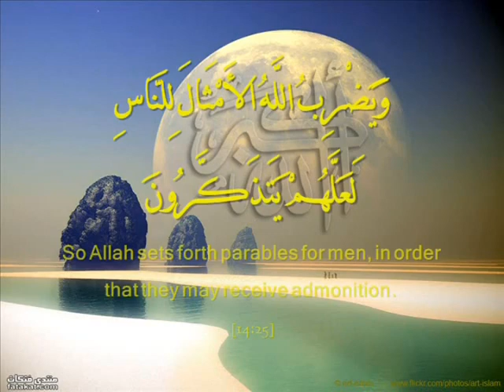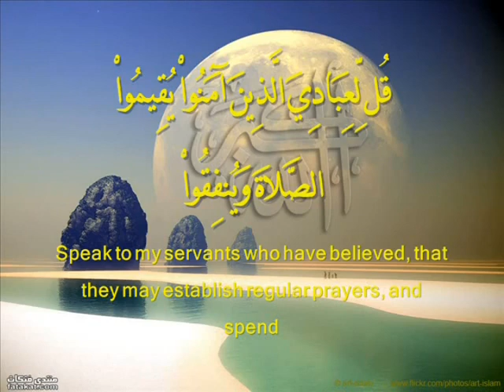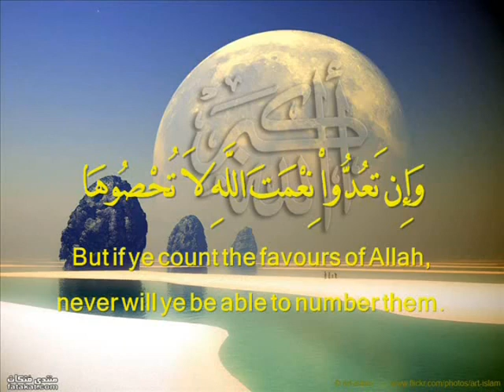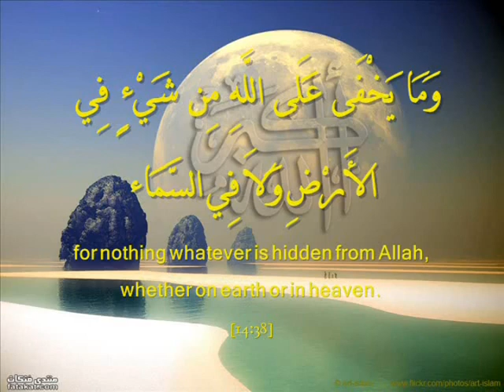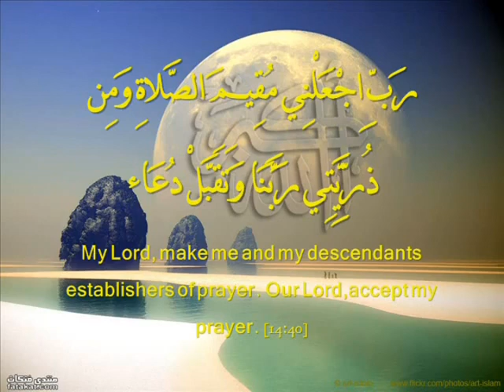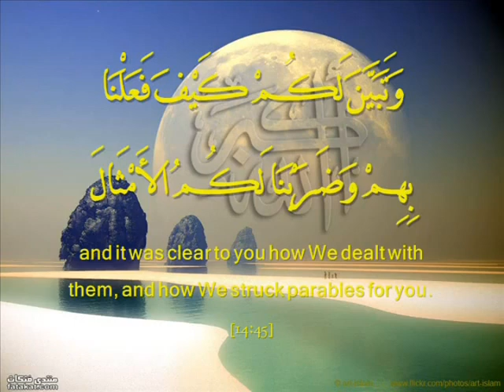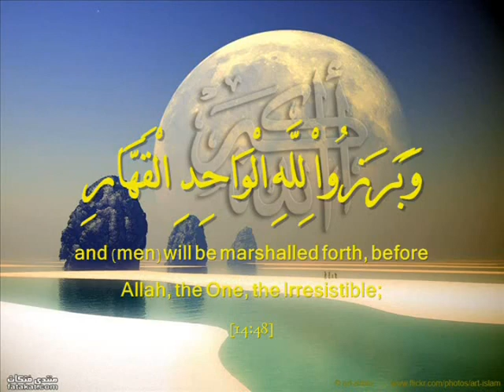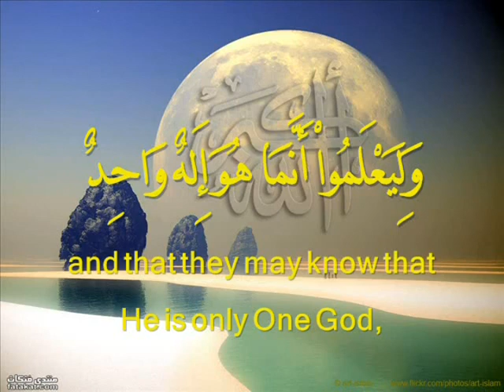Khalid Al Jileel - Surat Ibrahim 2/2